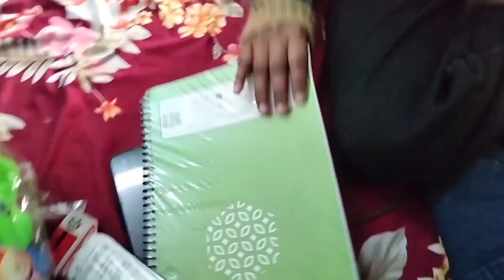bahut time ke bad ham sb bahne gyi sath me gumne